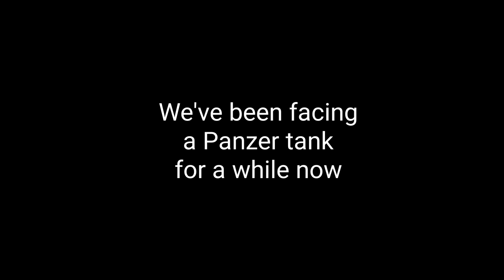Hell Let Loose, one of the thousand stories